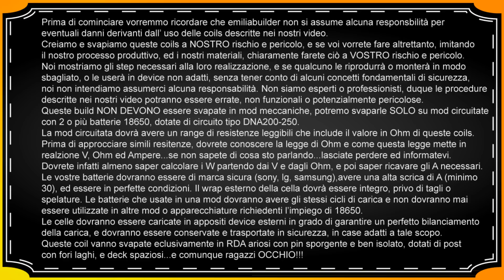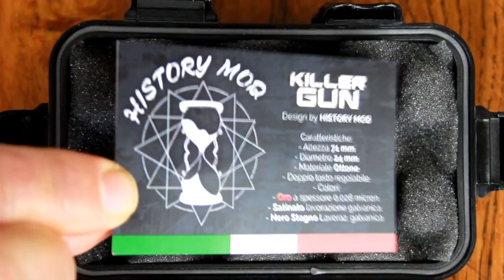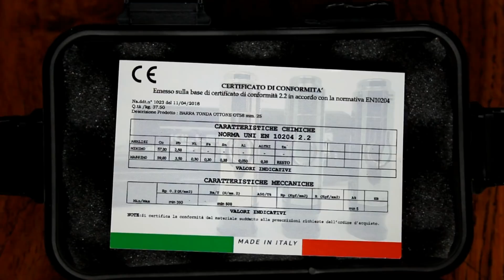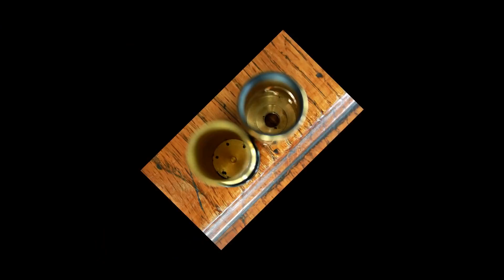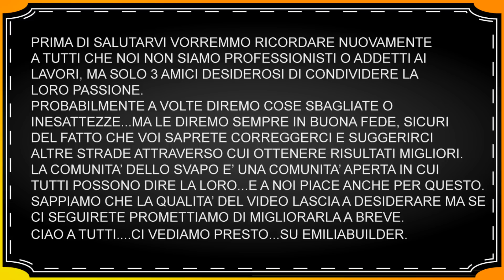killer gun history mod piccolo tubo che spinge, prezzo ragionevole recensione emiliabuilder ita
Killer gun by History mod, tubo piccolissimo, ottima spinta e un prezzo ragionavole.

CREDITS: grazie a Matteo di svapoplanet PR.